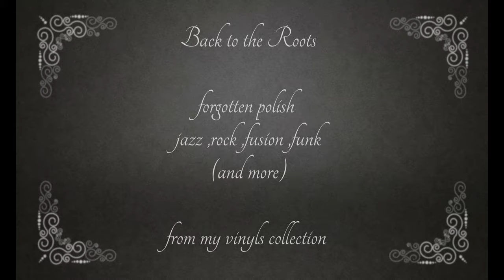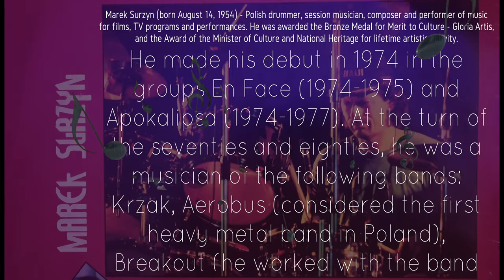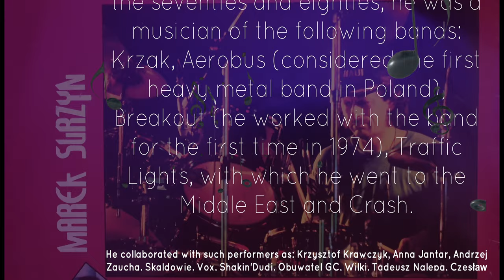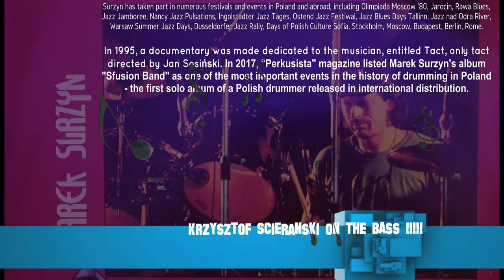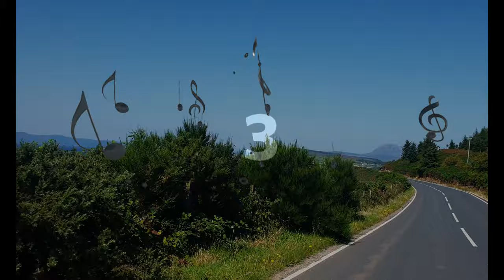Back to the Roots -Episode2 - Wild Minds (Polish Jazz)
Hi Music Lovers ! 🎶 In a word of introduction :
This personal Vlog is dedicated to bring back to life rare gems of often World Class polish pieces of music from the past. The idea here is to go through my survived vinyls and present favorites from each album i still have, in the form of the Vlog with some historical notes and information about the artist . Idea is mainly inspired by Marta Zalewska Vlog Zapomniane Polskie Piosenki which i highly recommend ! 🙂 ✌️🍀🎹🎼🎧❤️